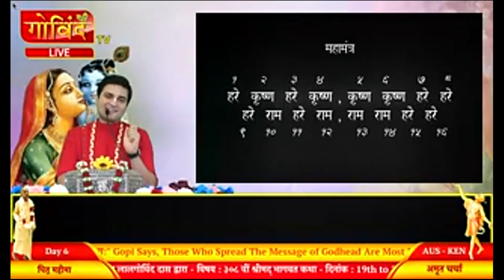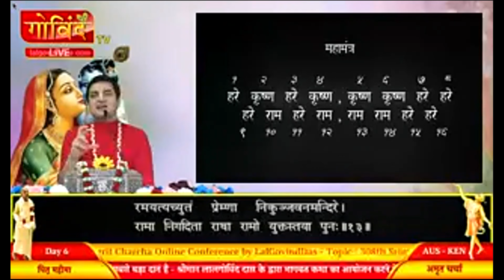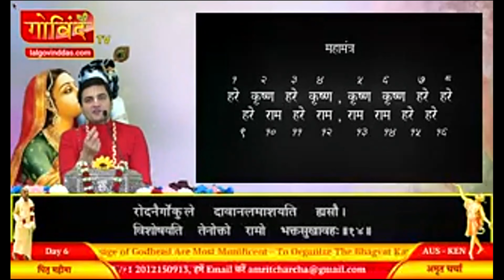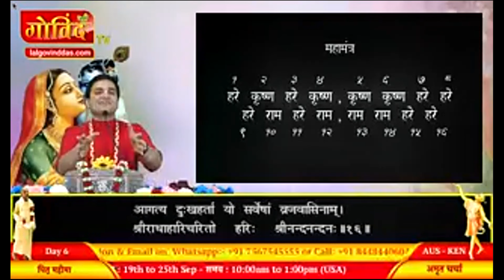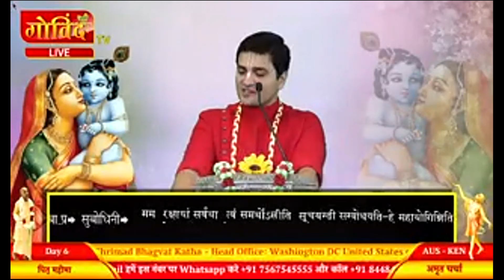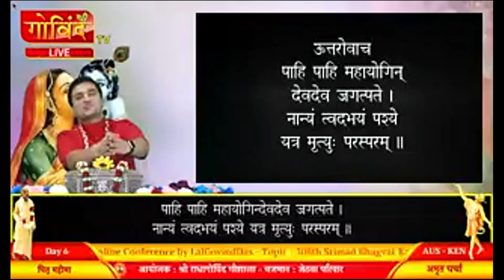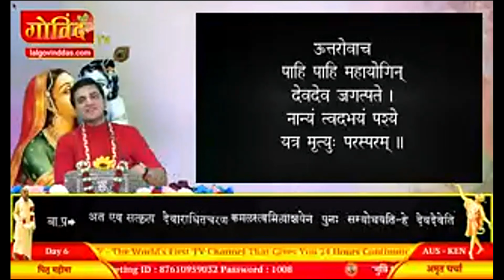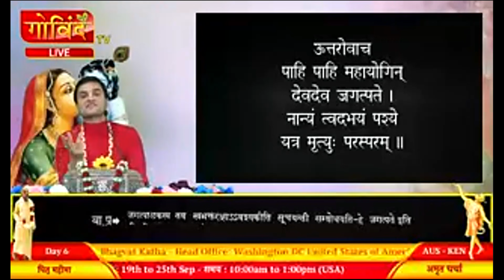ENGLISH 🔴 Live Day 6 - 308th Katha | Pitru - Mahima | Australia - Kenya | September21 | LalGovindDas